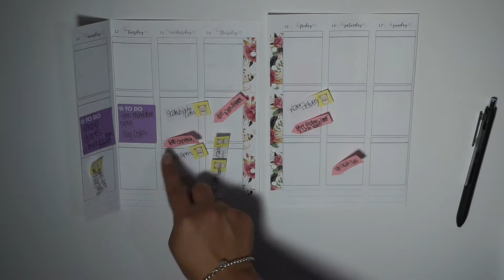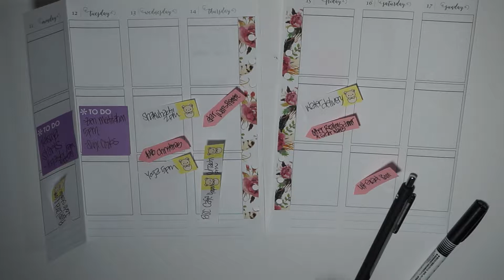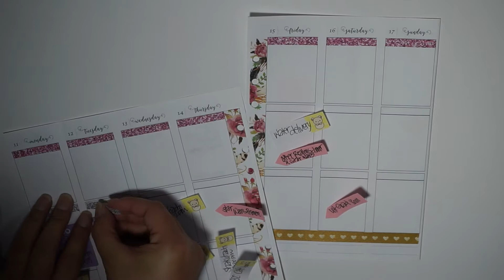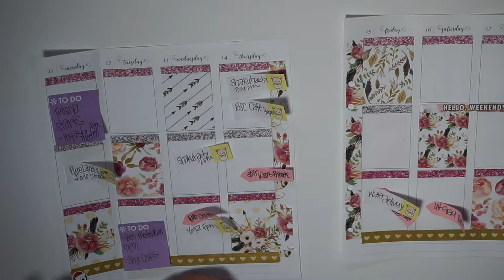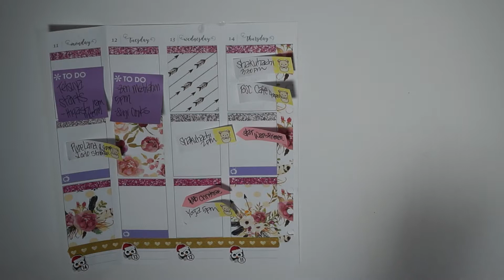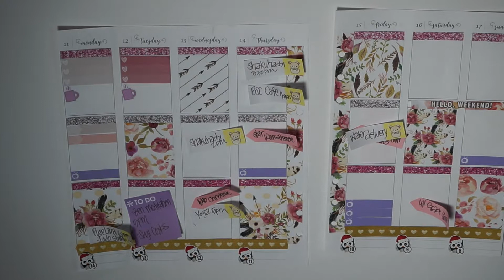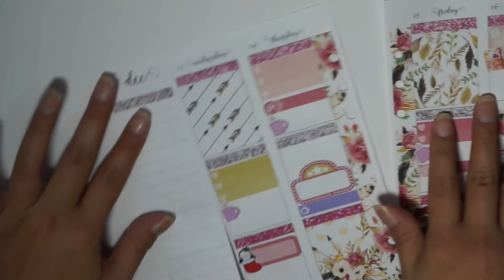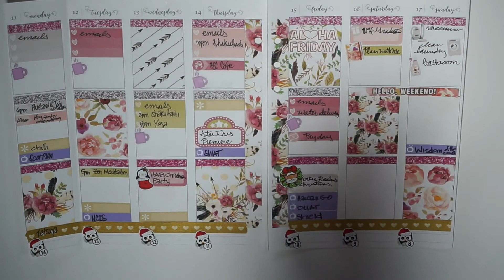Plan with Me: December 11-17 featuring Sponsored by Coffee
OPEN ME!
Things will get better in time. Keep following and leaving your suggestions for improvements :)

FTC: All the products mentioned were either bought or gifted to me by family and friends. I have no sugar daddy but could be bribed with cupcakes or green smoothies.